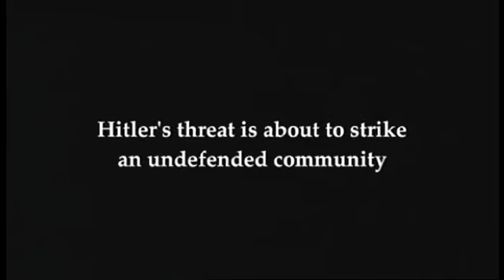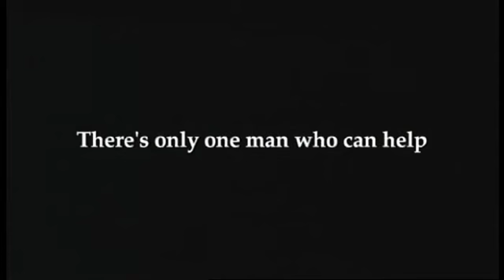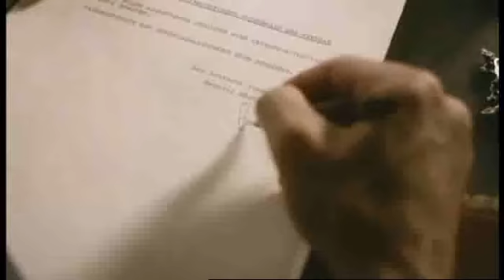Sotto il cielo di Roma (Under the Roman Sky) con Alessandra Mastronardi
Sotto il cielo di Roma (Under  the Roman Sky) con Alessandra Mastronardi, Marco Foschi, James Cromwell, Margot Sikabonyi, Ettore Bassi. Video in inglese!